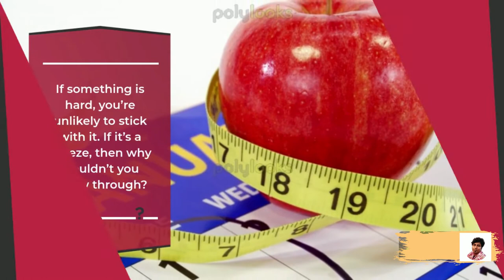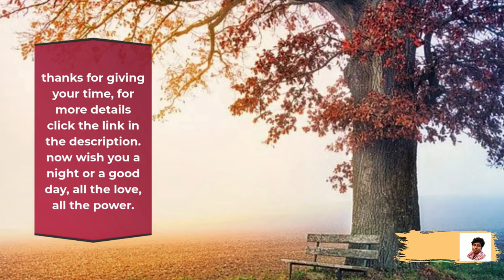Trim yourself within a month or less | Best smoothie diet plan to lose weight fast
Smart Cooking Hub

When it comes to the smoothie diet for weight loss plan, most human beings have a tendency to confuse it with the liquid diet. These honestly meal replacement diet
 concepts. To start with, a low-carb smoothie keto diet
 regimen carries smoothies that are organized by the usage of healthful substances like veggies and fruits. In this food regimen plan, you do now not cease ingesting your meals. Instead of this, you solely change one or two ingredients a day. and this is the best smoothie diet plan for weight loss.

However, in a liquid diet, you solely eat liquid calories. Most liquid diets might also change all your foods and snacks, the place solely the consumption of vegetable or fruit juices and shakes is well-known. Understanding this distinction is vital as it helps you keep away from mixing the two standards whilst you begin the smoothie food regimen plan. that's why we provide you the best smoothie diet to lose weight fast.